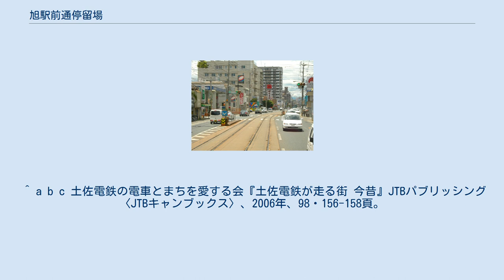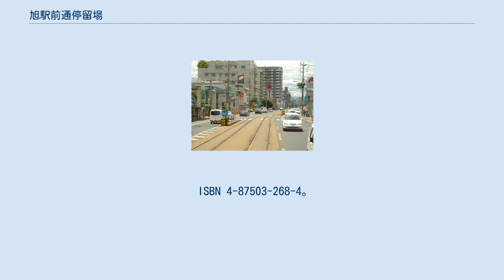旭駅前通停留場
旭駅前通停留場（あさひえきまえどおりていりゅうじょう）は、高知県高知市旭町二丁目にあるとさでん交通伊野線の路面電車停留場。
 当停留場は1906年（明治39年）、伊野線の乗出 - 鏡川橋間の開通に伴い開業した。
開業当時の停留場名は赤石前停留場（あかいしまえていりゅうじょう）で、1938年（昭和13年）に旭駅前通停留場に改称した。
 旭駅前通停留場は伊野線の併用軌道区間にあり、道路上にホームが設けられている。
ホームは2面あり、東西方向に伸びる2本の線路を挟み込むように配される。
ただし互いのホームは交差点を挟んで東西方向にずれて位置しており、東に伊野方面行き、西にはりまや橋方面行きのホームがある。
 停留場名にもある四国旅客鉄道（JR四国）土讃線の旭駅は、北へ300メートルの距離にある。
 「旭駅前通」バス停留所があり、以下の路線が乗り入れる。
 ^ a b c 土佐電鉄の電車とまちを愛する会『土佐電鉄が走る街 今昔』JTBパブリッシング〈JTBキャンブックス〉、2006年、98・156-158頁。
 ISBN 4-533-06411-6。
 ^ a b c 今尾恵介（監修）『日本鉄道旅行地図帳』11 中国四国、新潮社、2009年、60頁。
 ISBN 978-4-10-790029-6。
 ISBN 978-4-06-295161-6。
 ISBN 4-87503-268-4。